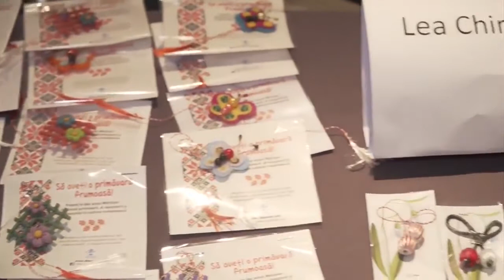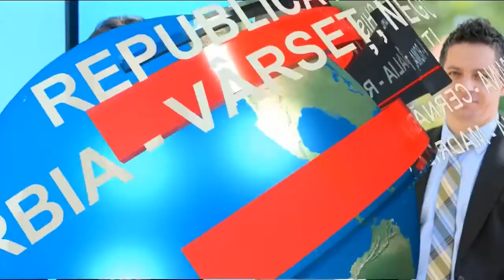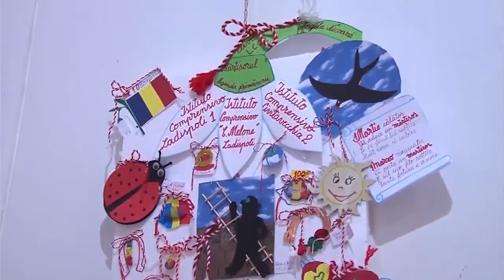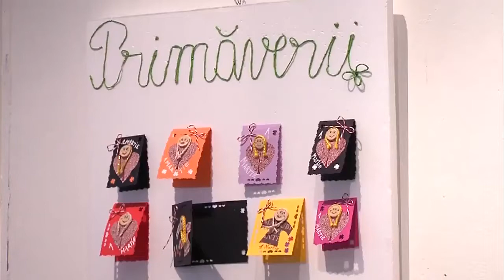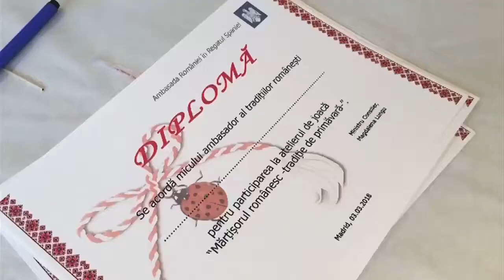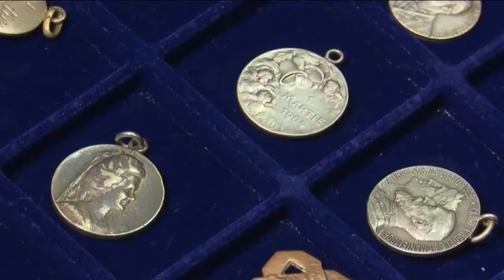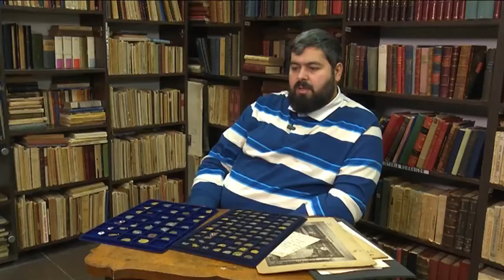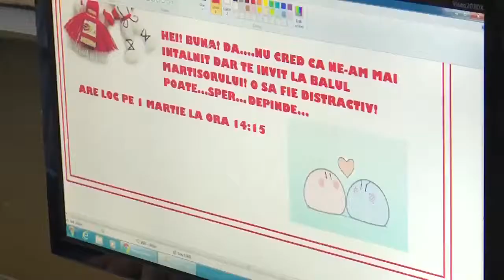EDIȚIE SPECIALĂ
CORESPONDENT TVRI
8 MARTIE 2018
Mărţişor cu dor de acasă – Împreună ducem tradiţiile mai departe

Campania TVRi invită românii din întreaga lume ca, până pe 8 martie, să fie uniţi de şnurul împletit cu fir alb şi roşu - un simbol de peste 8.000 de ani, intrat recent în patrimoniul UNESCO.

Împreună, ducem tradiţiile mai departe şi dăruim bucurie, gânduri bune şi urări de suflet!

Muzica folosită în această campanie este creaţia maestrului Eugen Doga.